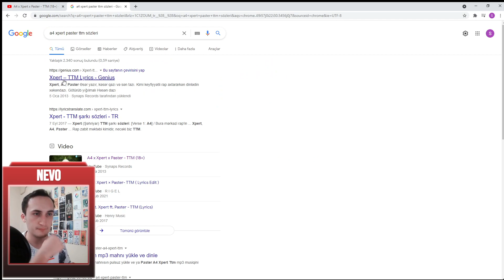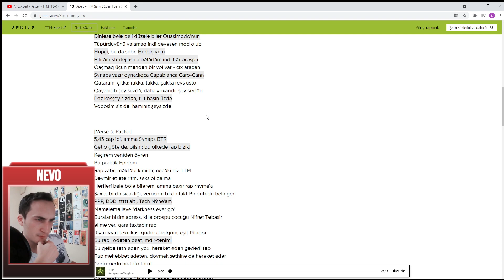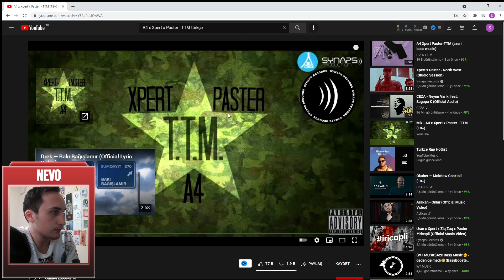Eski Efsanelere Göz Atalım | A4 x Xpert x Paster - TTM | Azerbaijan Rap Reaction